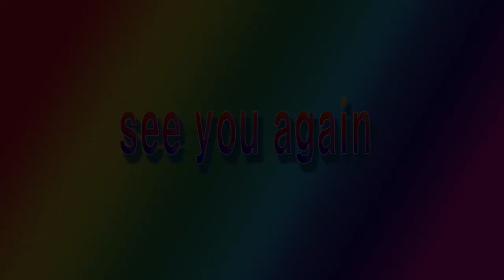PYEONGCHANG WINTER OLYMPIC STADIUMS